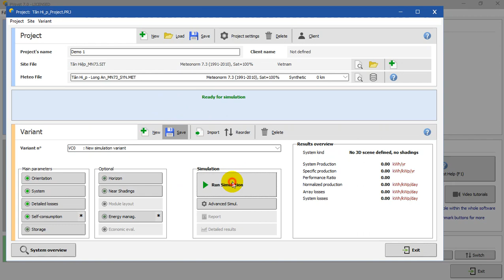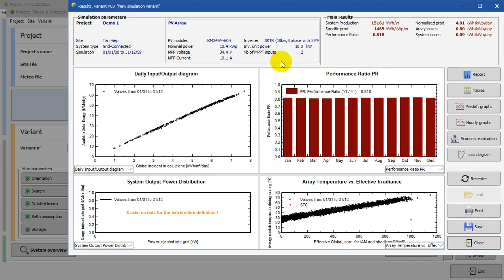PVsyst 7 - Hướng dẫn thiết kế điện mặt trời hoà lưới - Tập 19: Thiết kế hệ thống 10kWp - P.9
Chia sẻ miễn phí video từ khoá học PVsyst CER của Solar24h trên phần mềm PVsyst 7

Trong tập này bạn sẽ trải qua bài thiết kế mẫu số 1 bao gồm các phân đoạn khác nhau trên phần mềm PVsyst